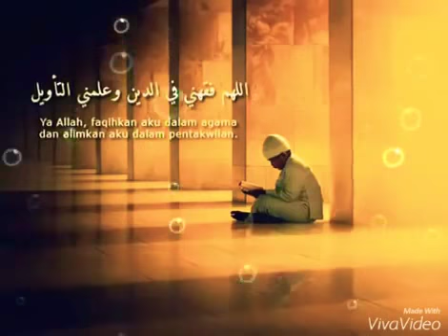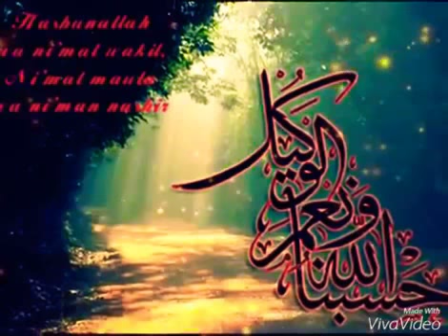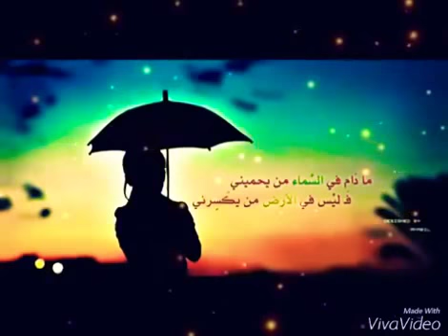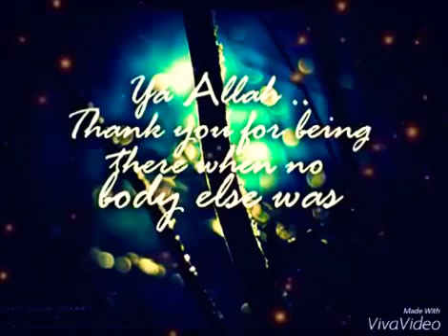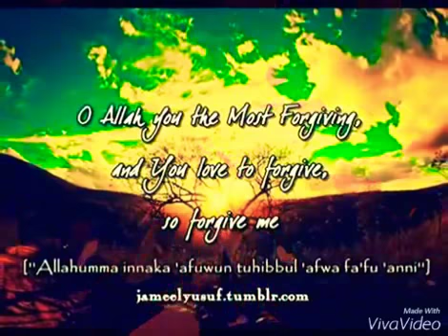HASBUNALLOH WANIKMAL WAKIL ....حسبوناالله ونعمل وكيل.